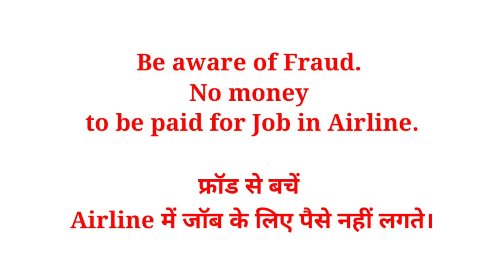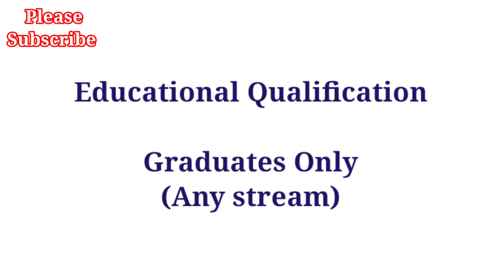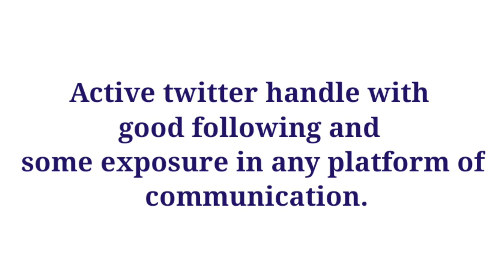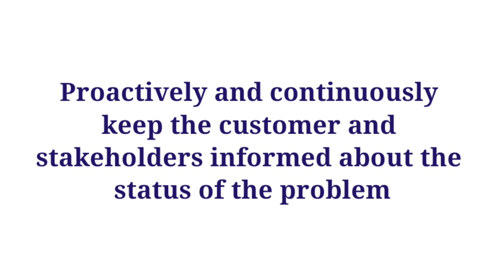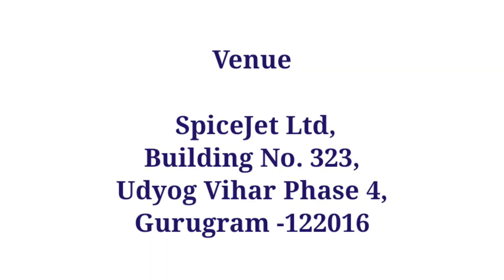SpiceJet new Vacancy | Airport Job 2022 | Airline Job Vacancy | Airline Latest Vacancy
SpiceJet new Vacancy 2022
SpiceJet jobs 2022
SpiceJet Latest Vacancy
Ground staff Vacancy 2022

Job A

Airline Job Vacancy
SpiceJet new Vacancy
Spicejet interview
Airline Latest Vacancy
Spice Jet Latest Job Vacancy
Airlines Airport Latest Job Vacancy 2022
Latest Job 2022
SpiceJet Latest Job Vacancy 2022
SpiceJet Walk-in Interview
Airlines Airport Latest Job
SpiceJet Latest Vacancy
Airport Airline Job Vacancy 2022
SpiceJet Ground Staff Vacancy
SpiceJet Ground staff Walk-in interview
SpiceJet Latest Vacncy
Airport Airlines Vacancy
spicejet latest vacancy
spicejet vacancy
spicejet vacancy 2022
spicejet airlines vacancy 2022
spicejet
spicejet share news
spicejet cabin crew
spicejet boarding pass
spicejet customer care number
spicejet airlines

👉Gear I Use:-
1. My Mike
2. My Main Tripod
3. My Second Tripod
4. My Light
5. My Green Screen
6. My Light Umbrella             👉
7. My Laptop
8. My Tripod
Important Links -

1. Query Solved

2. Answer Given

3. This video also clarifies you on below points.

4. After applying when we will get interview call

👉👉Interview video -

All  airline Job link

👉👉Job Vacancy -

धन्यवाद।Thanks
Abhay Pandey

flyair
socialdiya